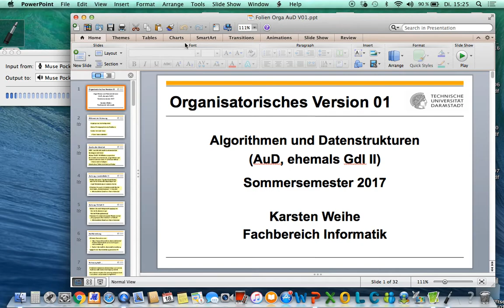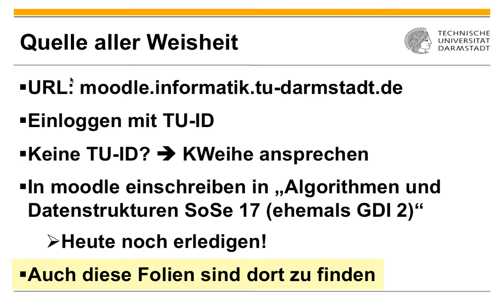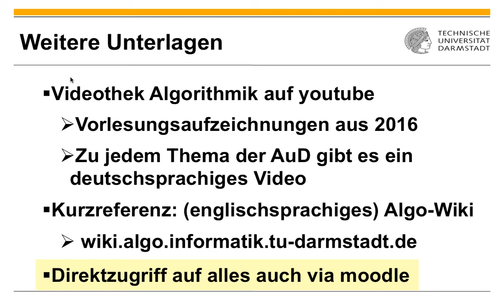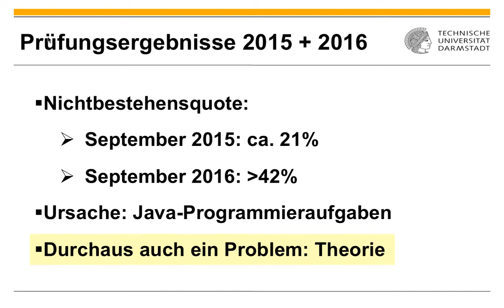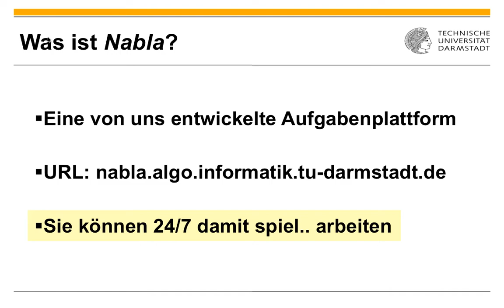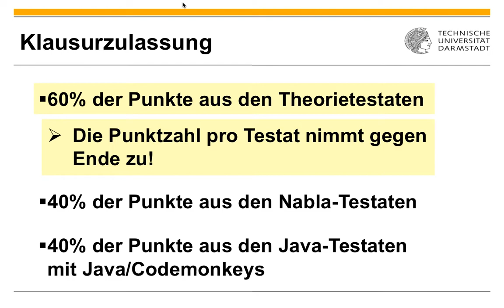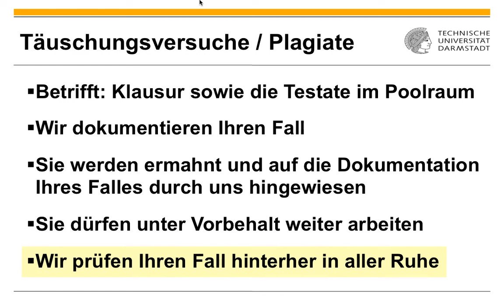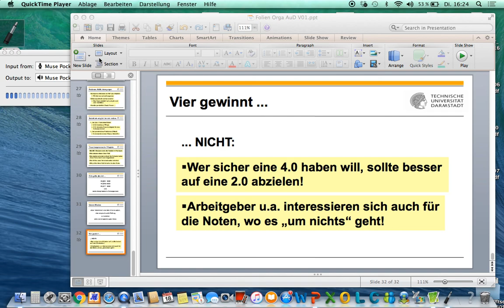Vorlesung 01 - 2017 04 18